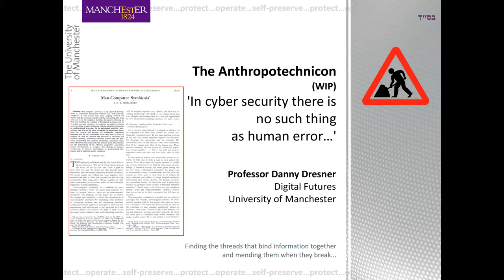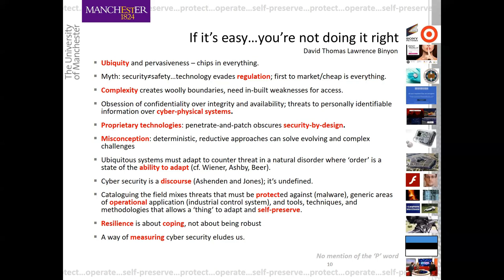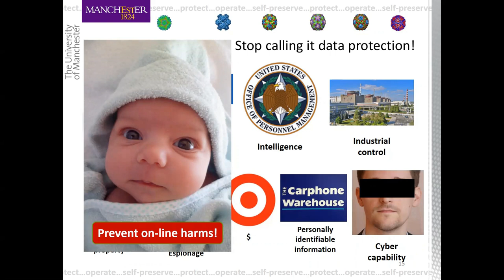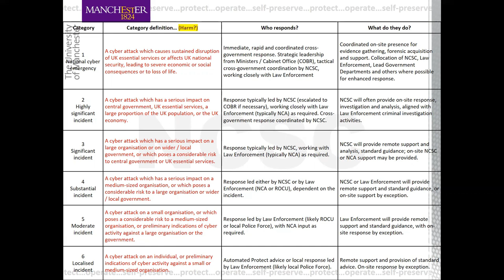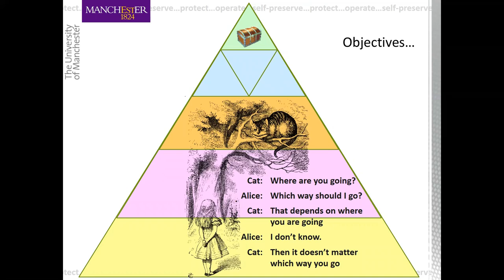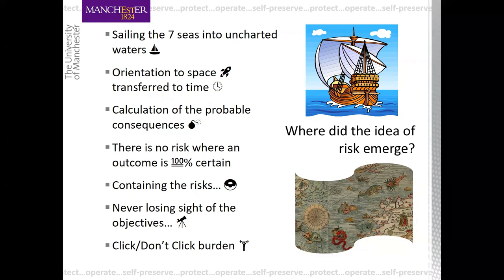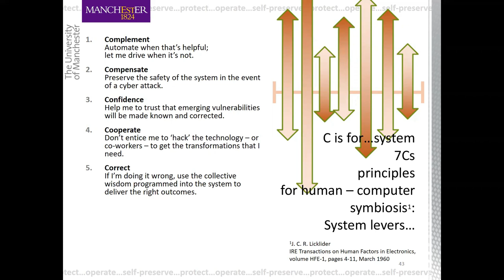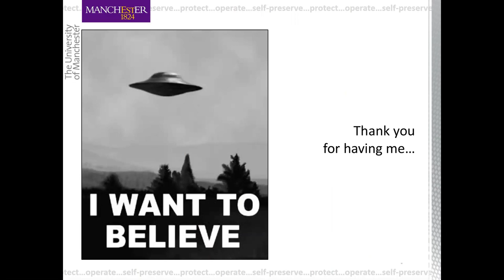Danny Dresner - The Anthropotechnicon - In Cyber Security There Is No Such Thing As Human Error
Worcester DEFCON Group DC441905 and Professor Danny Dresner (@DanielGDresner) with their talk "The Anthropotechnicon - In Cyber Security There Is No Such Thing As Human Error".